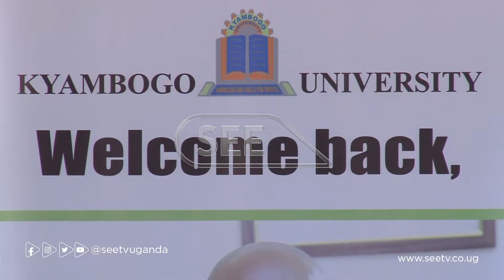Kyambogo VC backs President on issue of paying science Teachers more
Kyambogo university vice chancellor, Prof Eli Katunguka has revealed that the University is currently struggling because of lack of funds to support science and research.
According to the vice chancellor, Science should be prioritized since it is the fastest way Uganda can move into the Middle-Income status.